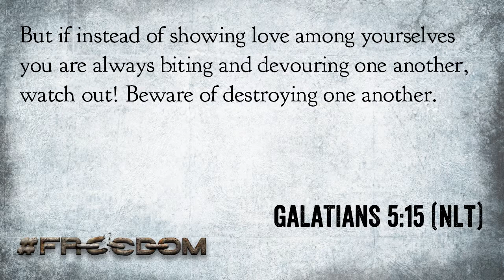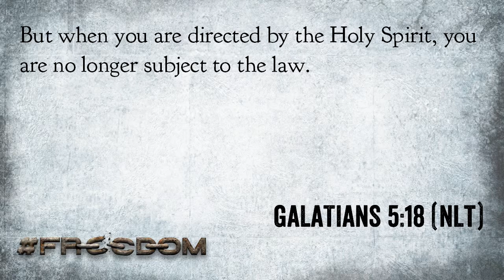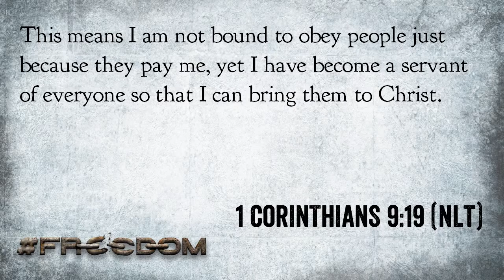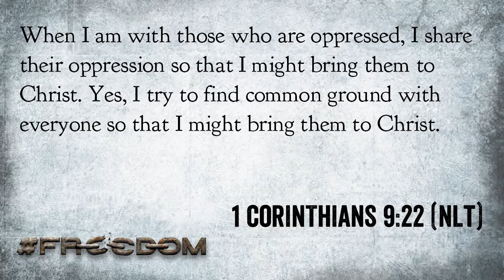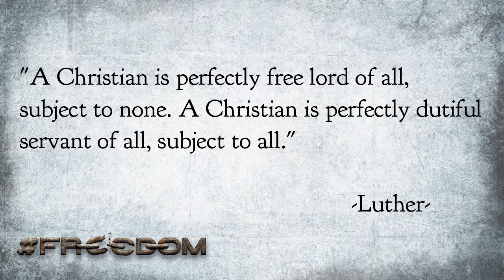Freedom - Week 2 - Freedom Defined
Americans spend a lot of time talking about the idea of Freedom, particularly during the month of July. This week, Pastor Jamie explains why freedom does have boundaries, and also a clear definition - the example set for us by the savior and servant, Jesus Christ.